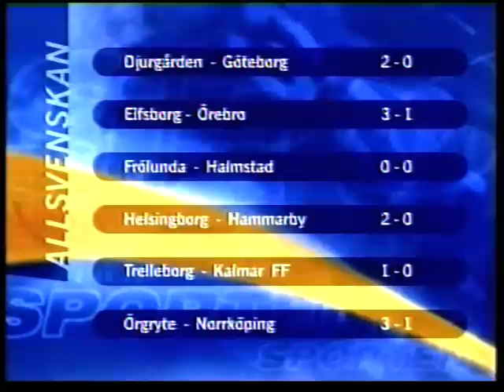1999: Djurgården 2 - 0 IFK Göteborg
Match på Stadion i Allsvenskans slutskede.
Från TV4-sporten.